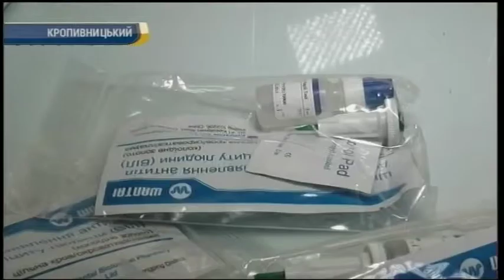Перевірка на ВІЛ інфекцію